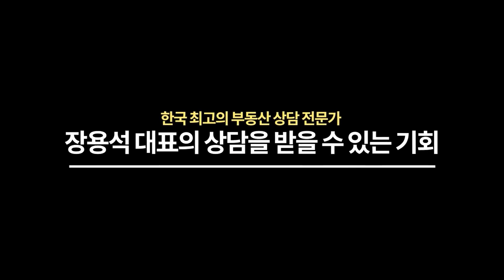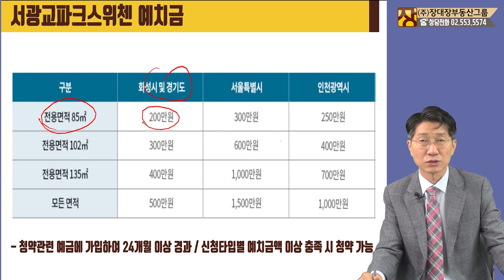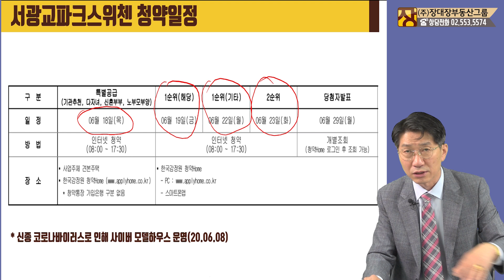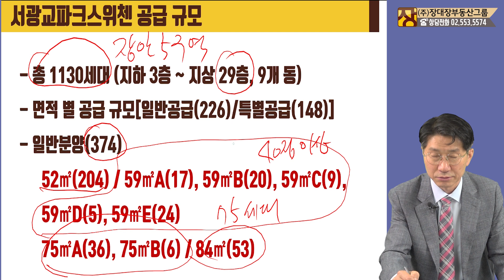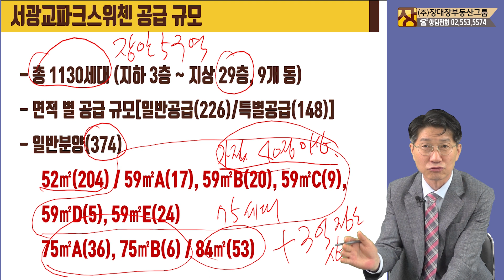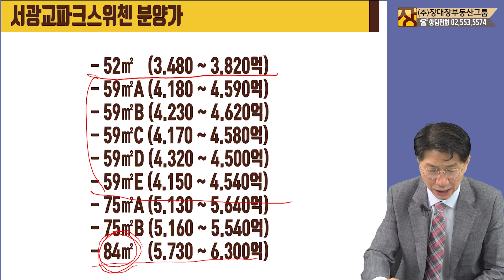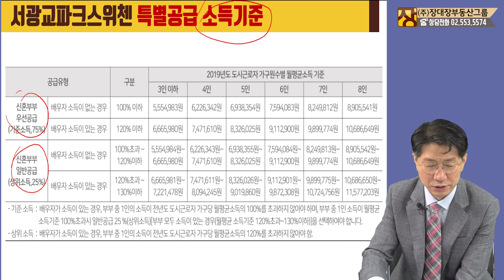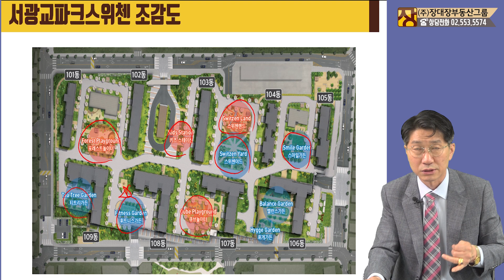경기도 수원 서광교파크스위첸 청약 필수내용 정리!!(아파트청약/부동산상담)